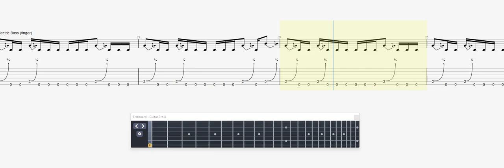Master Gold Delete It All GUITAR 2 TAB